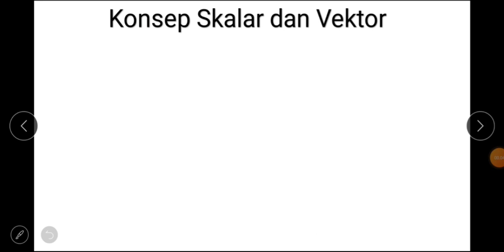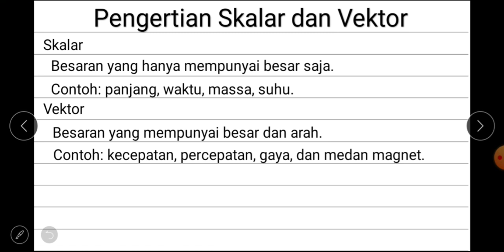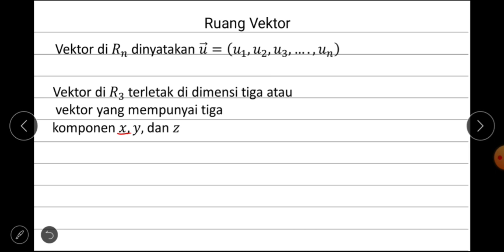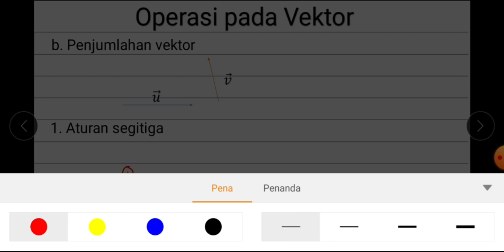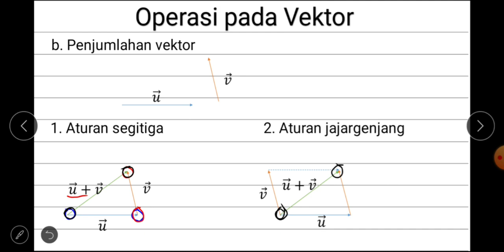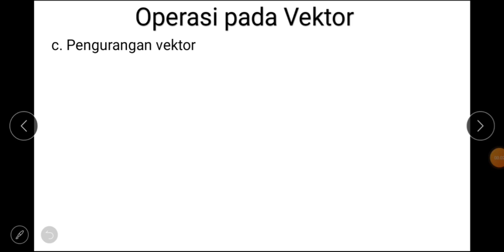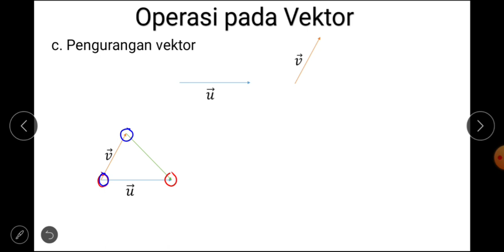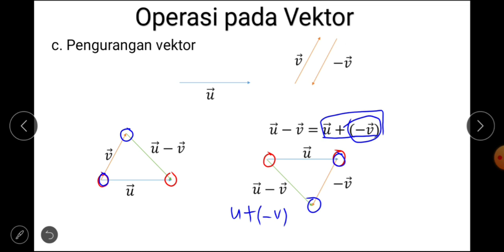Matematika Peminatan Kelas X Vektor UK 1